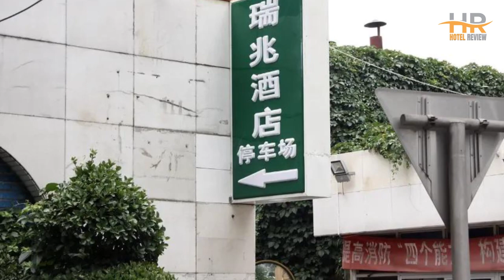Best Hotels in Beijing | Affordable Hotels in Beijing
"Looking for a budget hotel for your upcoming trip in Beijing? Look no further! In this video, we'll be taking a closer look at a budget-friendly hotel in Beijing that will exceed your expectations without breaking the bank.

🔥Get free expert advice on hotel bookings and all your travel needs from FreeTravel.Help – 🤩 it's completely free!🤩 With partners worldwide, we've got you covered in every country. Just tell us your destination, and we'll send you personalized hotel options by email. No hidden fees, no credit card needed. Start planning your trip stress-free today!

1. Ruizhao Hotel (Beijing Guomao)

2. Dongfang Shengda Hotel (Beijing Tiananmen Square | the Forbidden City)

3. King Parkview Hotel

⏰ TIMECODE ⏰:

00:00 Number 3
01:00 Number 2
02:00 Number 1